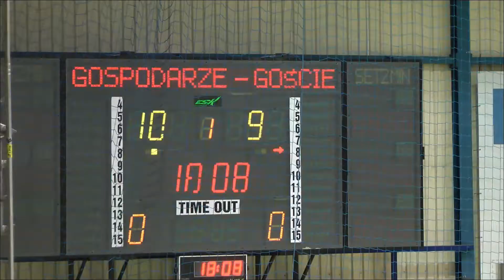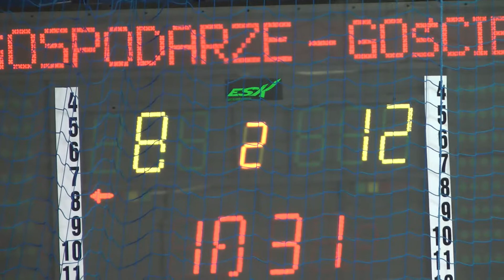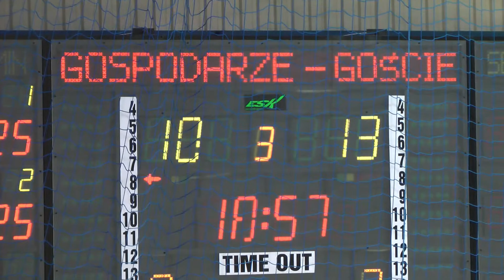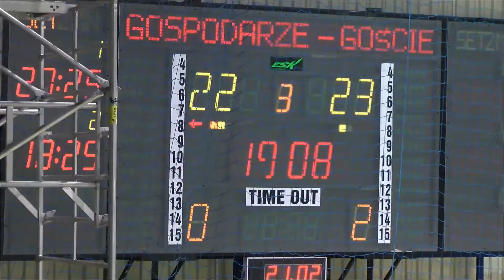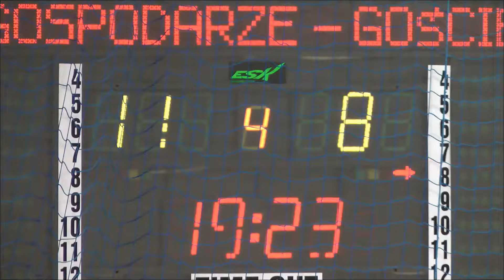APS Rumia vs E.Lecrelc Orzeł Elbląg (21.02.2015) II liga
Ponieważ był to ostatni mecz sezonu dlatego na pożegnanie zmontowałem dłuższy film tak by móc nacieszyć oczy urodą i talentem sportowym siatkarek APS-u.
Film/pamiątka; do 18:53 min. to głównie rozgrzewka a następnie obszernie wszystkie sety. Set 3. poprzedzają kadry bonusowe.
Wynik: 2:3 (20:25; 18:25; 26:24; 25:21; 7:15)
set 1. od 18:54
set 2. od 24:55
set 3. od 31:58
set 4. od 43:16
set 5. od 51:29